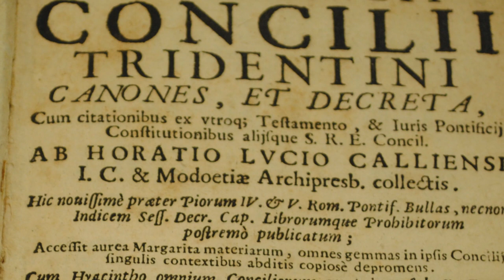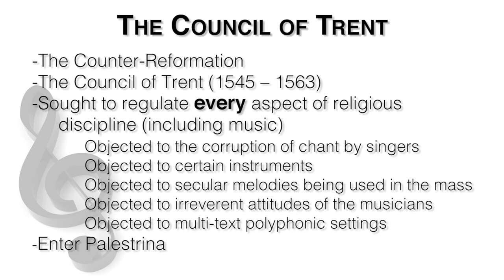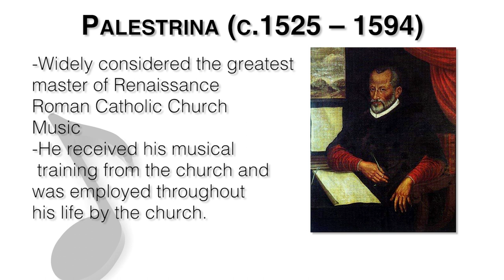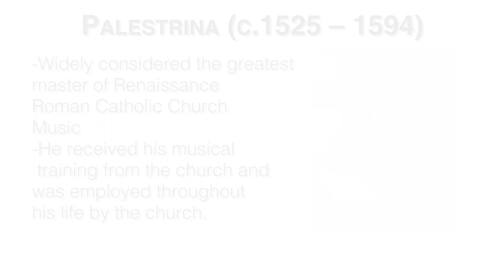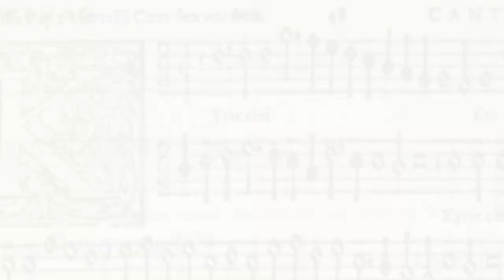MUSC 1100 10 - The Renaissance Period Part 2